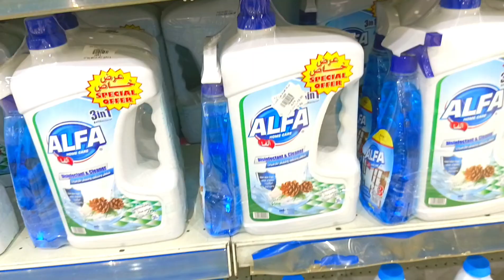space mall🌝Jeddah part 3#vlogs uttarpradesh youtuber mumbai saudi🪻Arabia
baba shah001BABA SHAH001